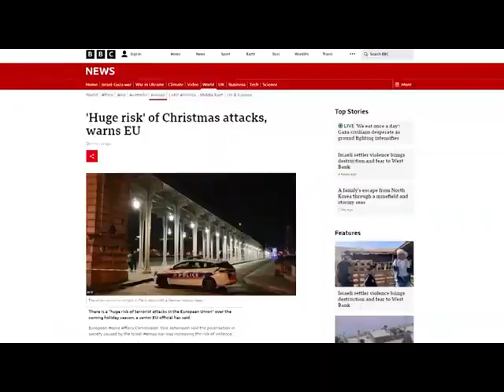Сюжет: Террористическая угроза в Европе